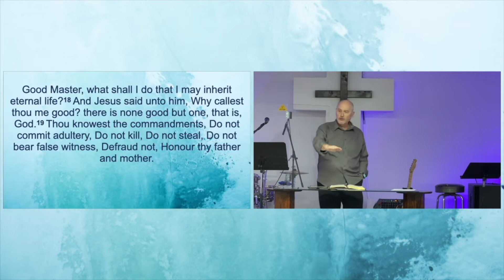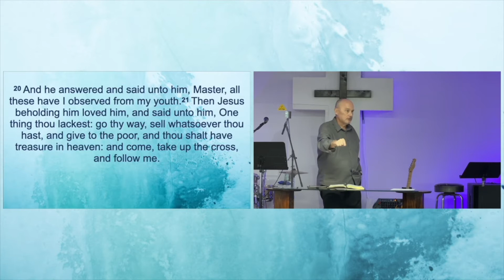Manna Worldwide - Follow Me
Gary Phillips from Manna Worldwide visit Revolution Church